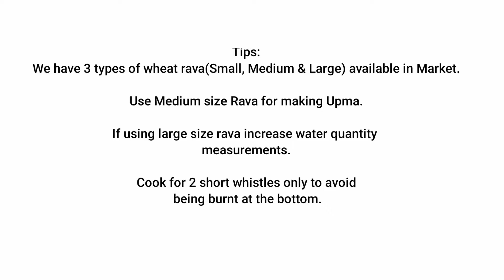Goduma Rava Upma | Broken wheat Dalia Upma | Easy to cook @Delight cooking vlogs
Goduma rava upma is healthy and tasty with veggies in it. Add this to your breakfast menu and stay healthy. You can skip rice and have this for your dinner too.

Healthy for kids, a must try recepie.

You can add sweetcorn,  broccoli and other veggies too.